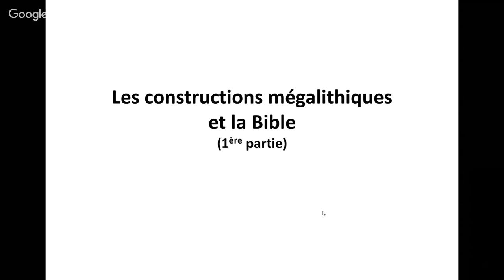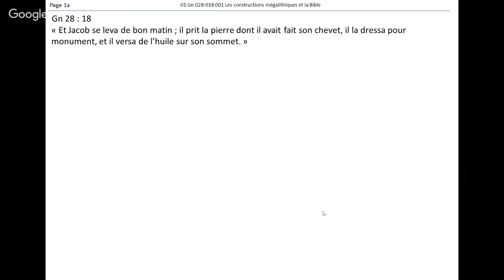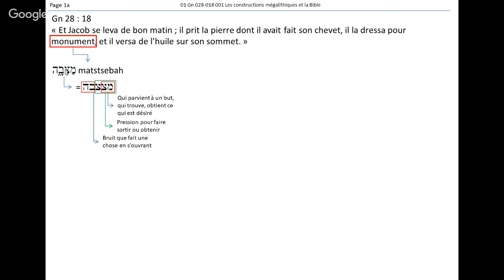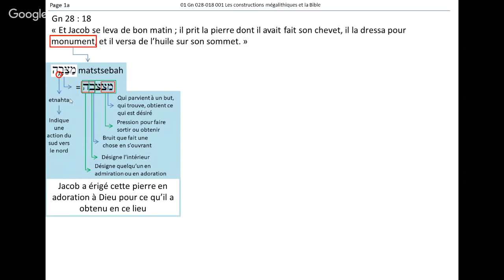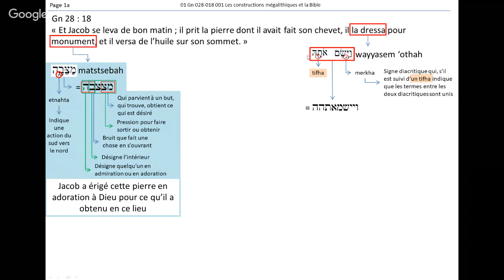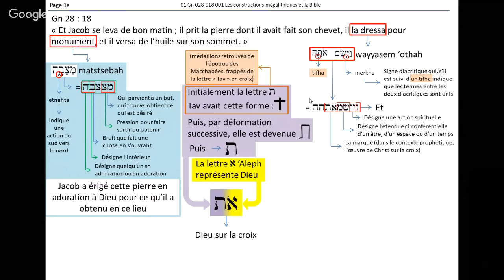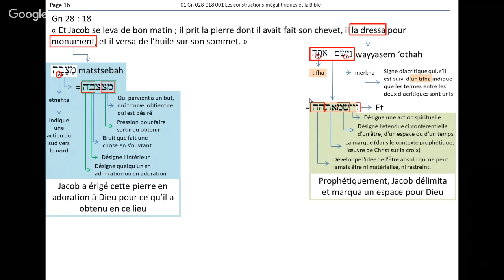Les constructions mégalithiques et la Bible (Partie 1)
Les menhir, les dolmens... ont toujours été des sujets d'interrogation... et curieusement, la Bible semble aussi éviter le sujet ! !